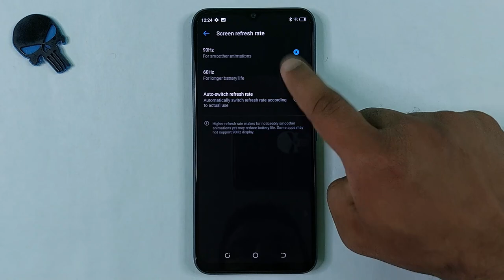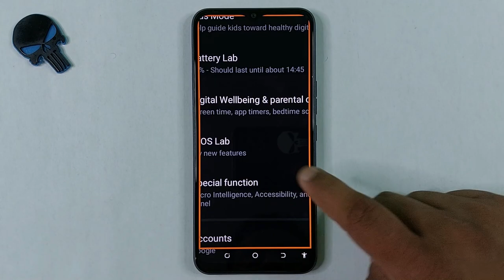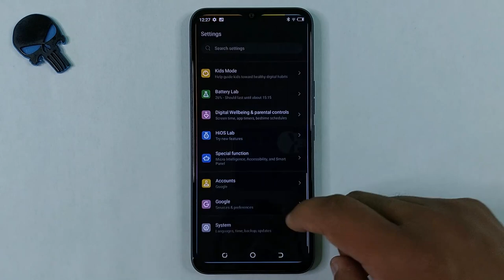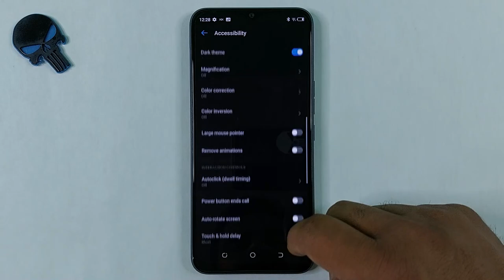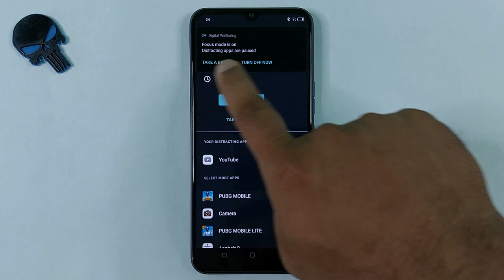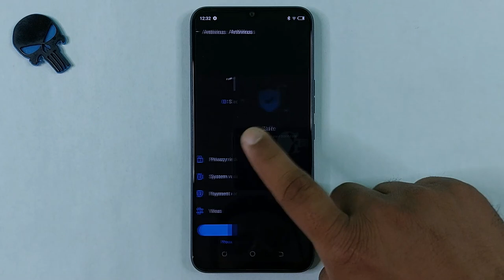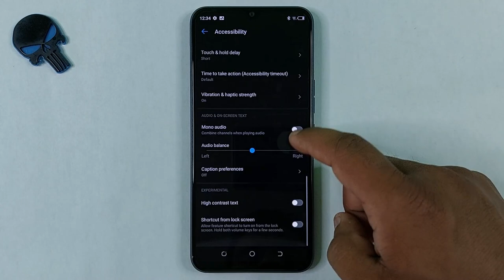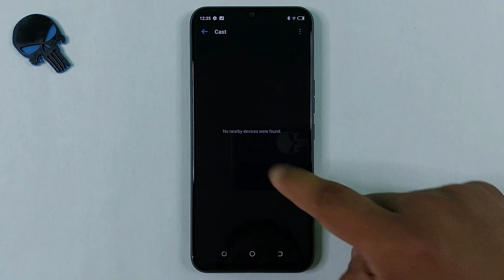Tecno Spark 8C Tips & Tricks | 40+ Special & Hidden Features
0:00 Introduction
0:16 REFRESH RATE
1:05 REMOVE ANIMATIONS
1:29 MAGNIFIER
2:01 ENABLE POWER BOOST
3:19 MY FONTS
4:28 TEXT COLOR
4:49 PEEK PROOF
6:02 EYE PROTECTION
6:26 BEDTIME MODE
7:03 TRANSITIONS
7:35 ICON SIZE
7:46 TAPPING WAKE
8:08 HIDE APPS
8:48 ANTIVIRUS
10:01 CLEANER
10:10 SEARCH BAR
10:38 SHORT VIDEO OPTIMIZE
11:22 PHONE CLONER